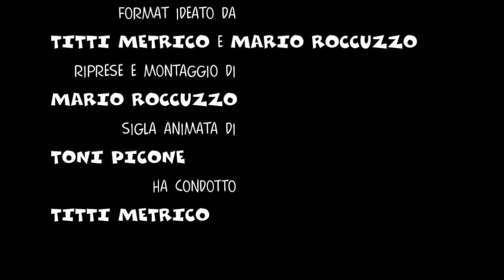I Cavalieri Pellegrini di Santiago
In questa puntata, Saikè ci racconta di 15 Cavalieri Pellegrini, provenienti da molte città che hanno attraversato la Sicilia, partendo da Caltagirone, attraversando Mirabella  Imbaccari, Aidone, Piazza Armerina, Valguarnera, Assoro, Nicosia e Capizzi, con i loro cavalli, nel viaggio fatto di fede, tradizione e devozione.